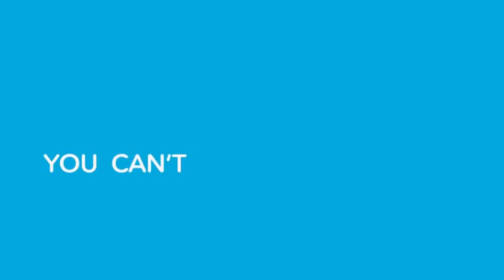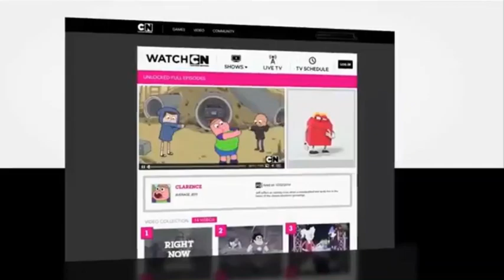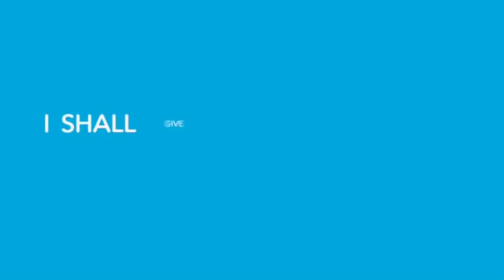Cartoon Network - The Forgotten Check It Era (Check It 3.5, 2014/2015)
this is a compilation of cartoon network bumpers from mid 2014 to early 2015. this era was concurrent with check it 3.0. also any people say this was a prototype to check it 4.0 and dimensional. this era was mostly "CN SAYIN", "Are you CN what we're Sayin", "Homies Help Homies, Always", and New Thursdays.